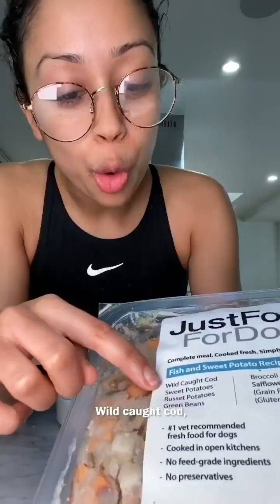With lots of alone time on her hands, actress Liza Koshy (@lizakoshy) fills her days.